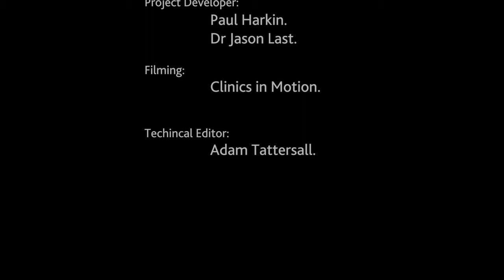Neurology - Topic 26 - MS Nurse specialist